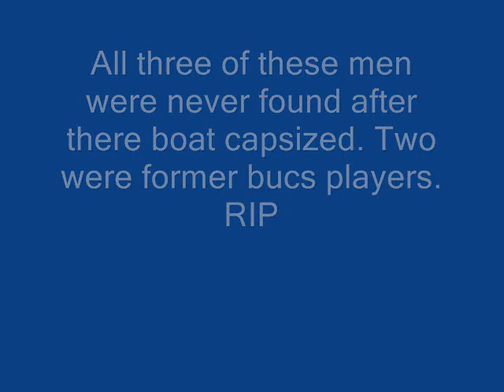Missing Boaters Tribute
this is a vid made by me (bill) to remember the 3 missing football players lost at sea. R.I.P Marquis Cooper, Corey smith and William Bleakley

**UPDATE**
It has been 1 year since this happened. Nick, the survivor, wrote a new book called "Not Without Hope". I recommend it to everyone. It will also be 1 year since i made this video tomorrow. R.I.P Marquis, Will and Corey, you will be missed...